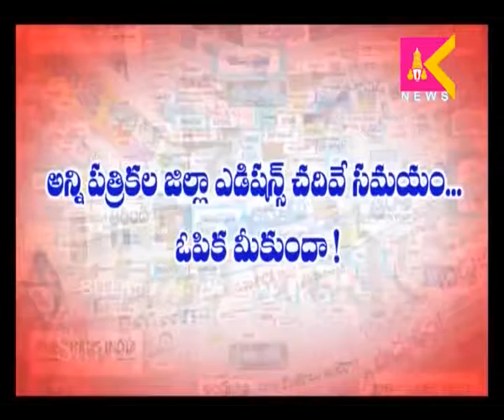17-9-16 Tirupati Siti Krishnateja Media Watch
17-9-16 Tirupati  Siti Krishnateja Media Watch